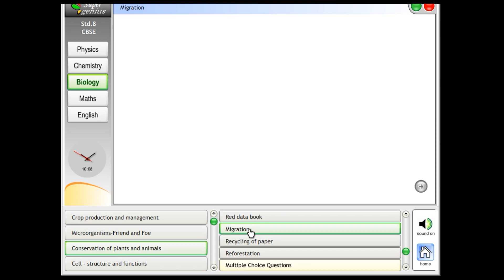Class 8 Biology Chapter : 3